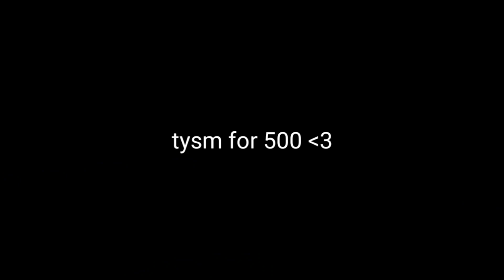Murphfault [16x] | by Keno (MCPE)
ty so so much for 500
POG PEOPLE THAT HELPED MADE THIS VIDEO AND U SHUD GO SUB TO:

-Credits-

-THE PACK-

-SOCIALS-

(if want contact with me)